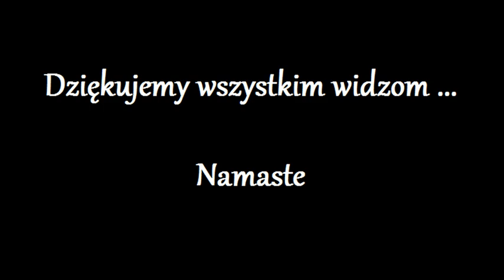Wyzwanie - WOLNOSC !!! 15.0